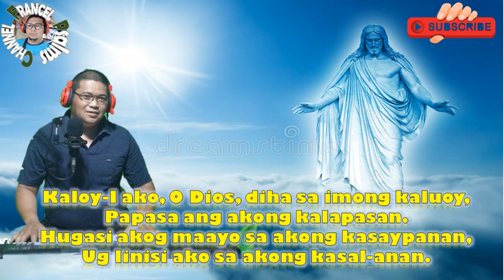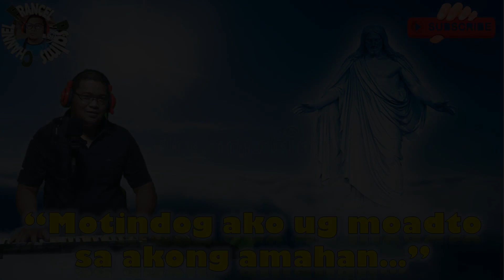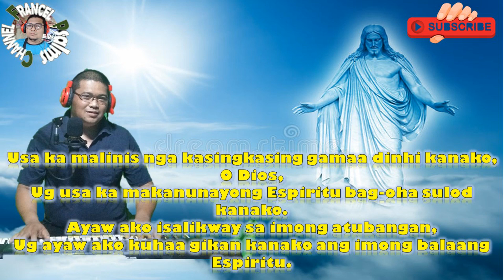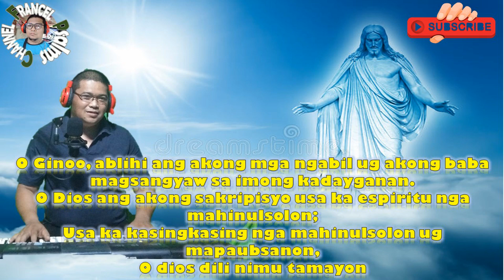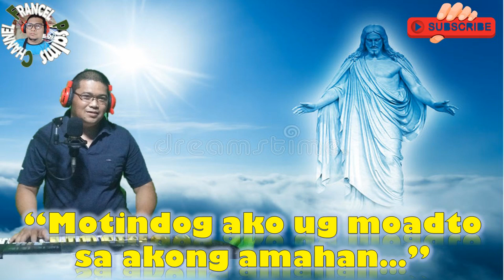Salmo Responsoryo: September 11, 2022-CEBUANO/"Motindog ako ug muadto sa akong amahan..."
This video content is Salmo Responsorio, a Cebuano Version of Responsorial Psalm for September 4, 2022, " 23rd Sunday in Ordinary Time "

"Motindog ako ug muadto sa akong amahan.."

Chords:

Chorus:
G-Cm-G-Cm; D

Verse:
G-D;
Em-Bm;
C-G; d
G-D;
Em-Bm;
C-G;
D-G; D